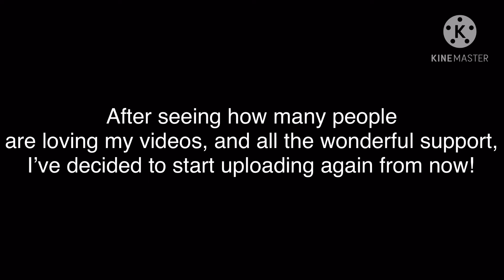I’m back! AND THANK YOU SOO MUCH :D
THANKS SO MUCH KIND PEOPLE FOR 992 SUBS! YOU GUYS ARE AMAZING!
And I know.. I’ve been offline you know. A lot of school and worries are the reason, really.
But after this long break, REDSTRIPEZOOM is back!!
So prepare for some more funny Fnaf videos and great content this year! Happy 2021!